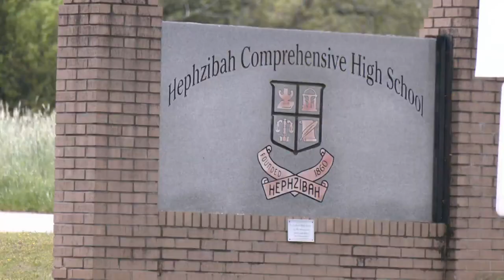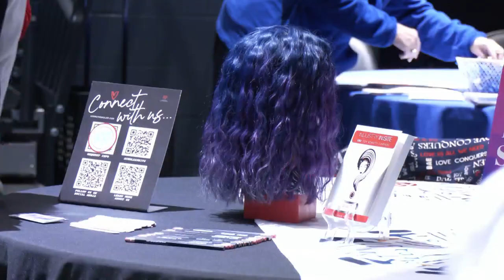Hephzibah High School holds Career Fair for students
Richmond County Schools are preparing students for life after high school. Hephzibah High School held its Career Fair today for juniors and Seniors.